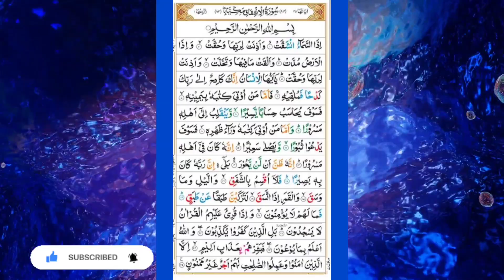surah inshiqaq/سورة الانشقاق.